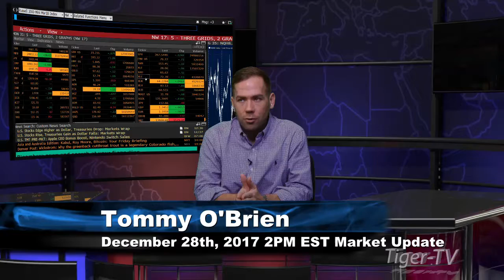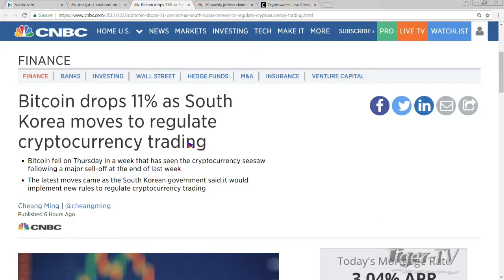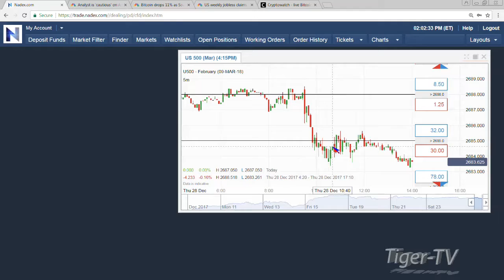December 28th 2PM EST Market Update with Tommy O'Brien on TFNN